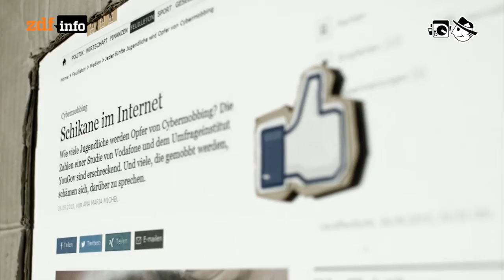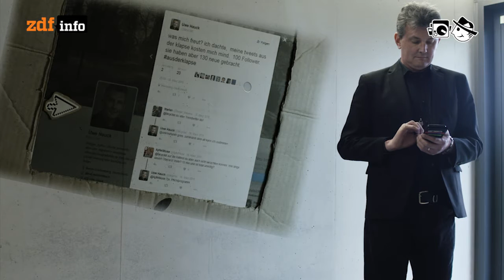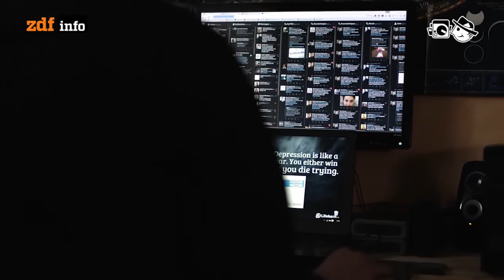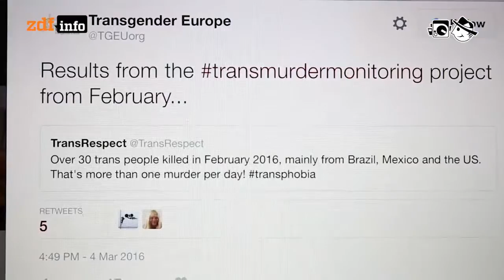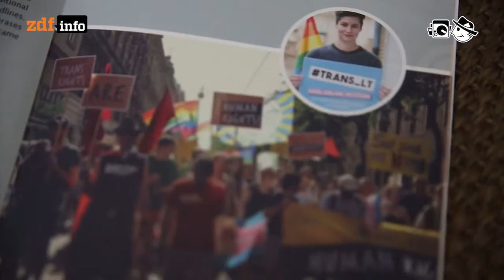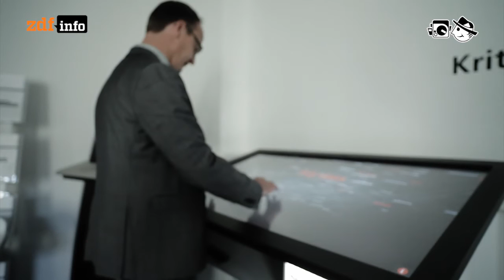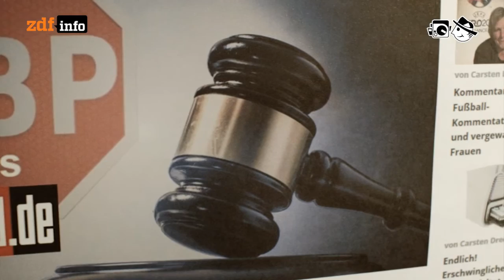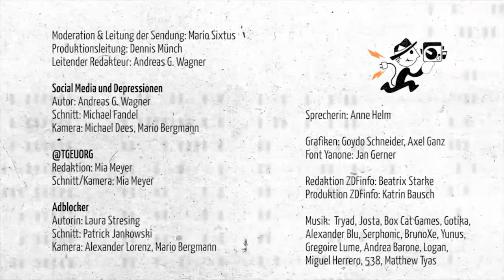154: Depression, Transphobie und Reklamesperrung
Ein Tweet und seine Geschichte in 140 Sekunden - @TGEUorg: “Results from the transmurdermonitoring project from February…: Over 30 trans people killed in February 2016, mainly from Brazil, Mexico and the US. That’s more than one murder per day! transphobia”

Adblocker - Um die Zusatzprogramme für den Browser, die Online-Werbung unterdrücken, ist ein regelrechter Kleinkrieg im Netz ausgebrochen.

Abspann: Moderation & Leitung der Sendung: Mario Sixtus; Produktion: Dennis Münch; Redaktion: Andreas G. Wagner; “Social Media und Depressionen” Autor: Andreas G. Wagner, Schnitt: Michael Fandel, Kamera: Michael Dees, Mario Bergmann; “140 Sekunden” Redaktion, Dreh und Schnitt: Mia Meyer; “Adblocker” Autorin: Laura Stresing, Schnitt: Patrick Jankowski, Kamera: Alexander Lorenz, Mario Bergmann; Musik: Tryad - Let them run, Josta - Piezzi di basi cuciti in tagli, Box Cat Games - Map Theme, Alexander Blu - Independent, Serphonic - Continued, Tryad - Our Lives Change, Brunoxe - Comienza, Gotika - Waiting for you, Gregoire Lume - Julien et Helena, Gregoire Lume - Adieu Pantin, Andrea Barone: A New Day, Miguel Herrero: Sadness, 5&3=8: Somebody, Somewhere, Talks About Something, Matthew Tyas: Early Night, Tryad: Empty, Logan: Bon Om Tm, Yunus: Against The Storm, Serphonic: Lease Of Life; Font Yanone: Jan Gerner; Grafiken: Goydo Schneider, Axel Ganz; Sprecherin: Anne Helm; Voice-Over: Ania Ferstl; Produktion ZDFinfo: Katrin Bausch; Redaktion ZDFinfo: Beatrix Starke; Realisierung: Blinkenlichten Produktionen im Auftrag von ZDFinfo, © 2016 ZDF; Lizenz: Creative Commons BY-NC-SA